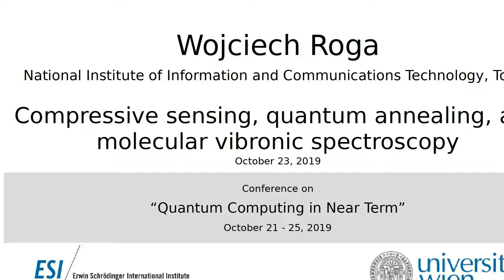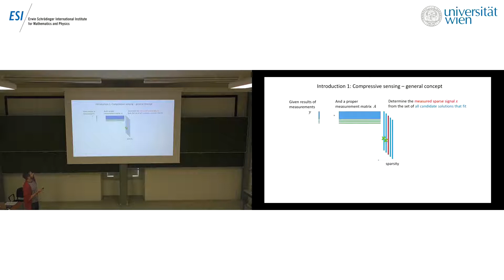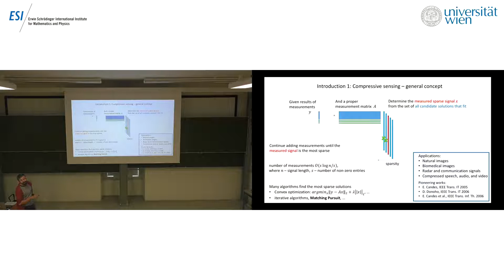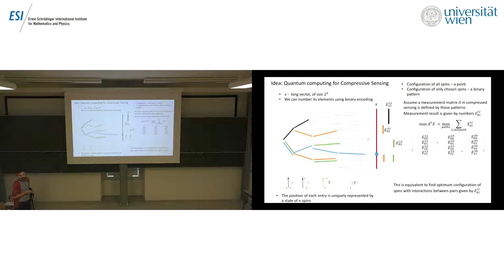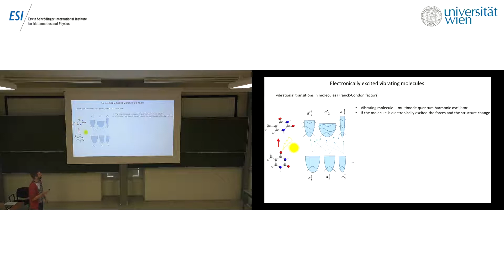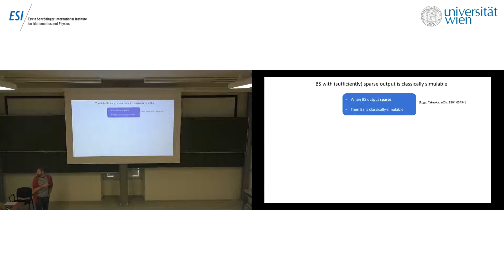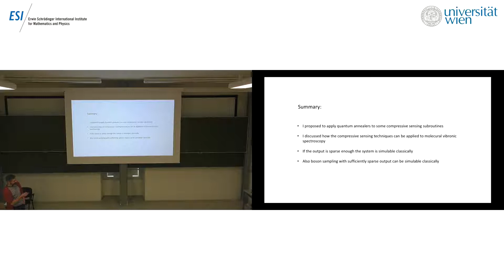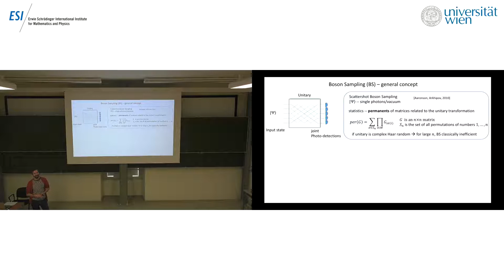Wojciech Roga - Compressive sensing, quantum annealing, and molecular vibronic spectroscopy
This talk is part of the conference “Quantum Computing in Near Term” held at the ESI October 21 – 25, 2019.